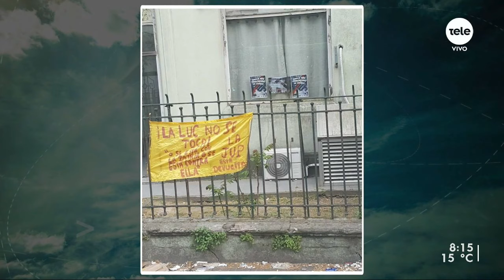Pancartas de la JUP en liceos encienden alarmas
Marcel Slamovitz, vicepresidente de Fenapes, sostuvo que seguirán juntando firmas para el referéndum contra la LUC y que su respuesta "es democrática pero fuerte".